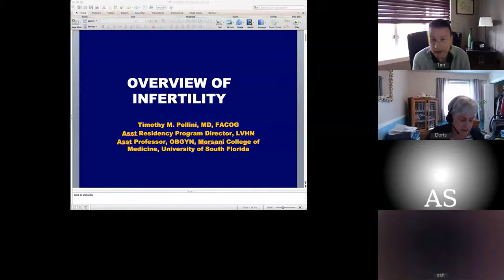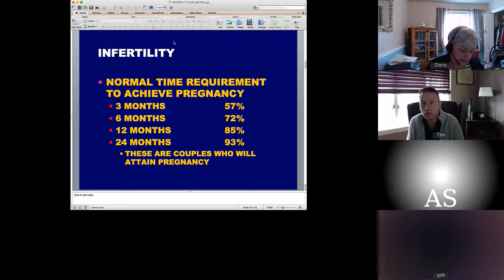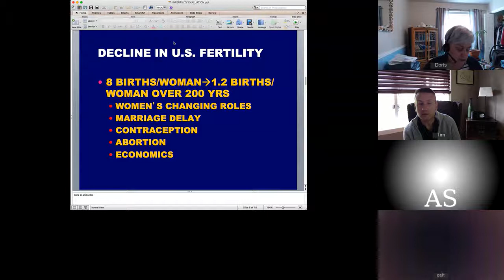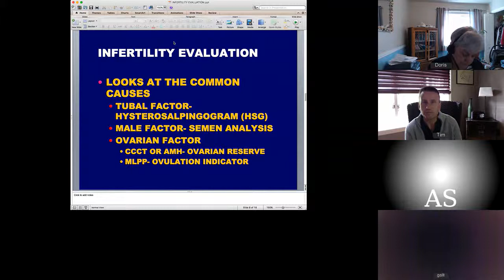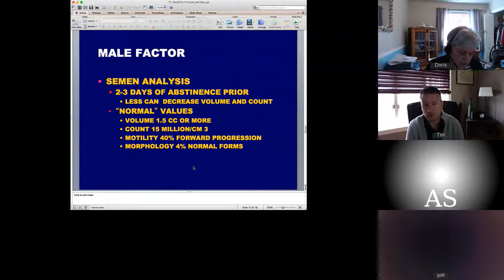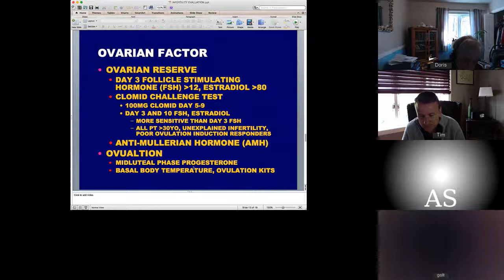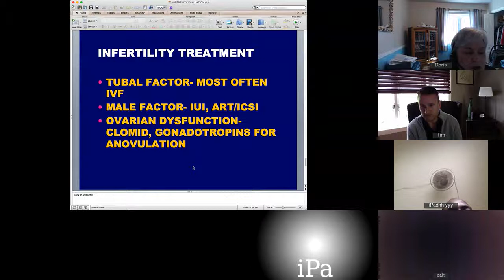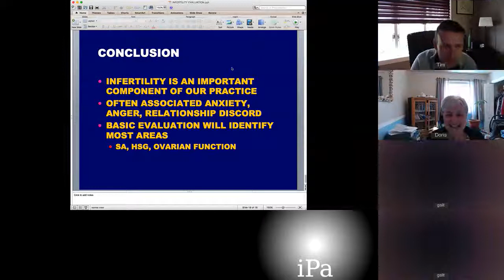05/08/2018 - Infertility- Dr.Timothy Pellini